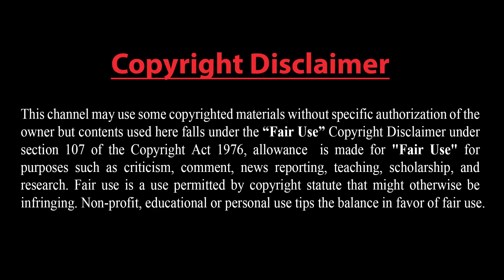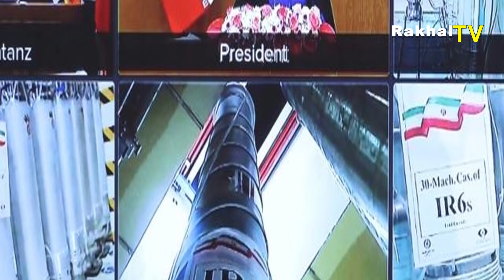পরমাণু স্থাপনায় হামলা: ইসরাইলের বিরুদ্ধে কঠিন প্রতিশোধ নেবে ইরান! ভারত-যুক্তরাষ্ট্রের বাকযুদ্ধ চরমে!